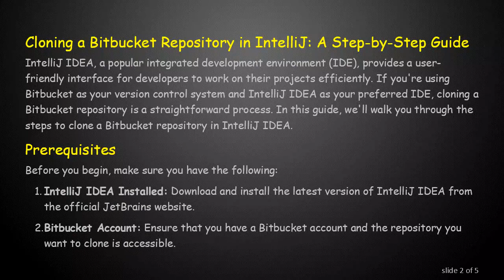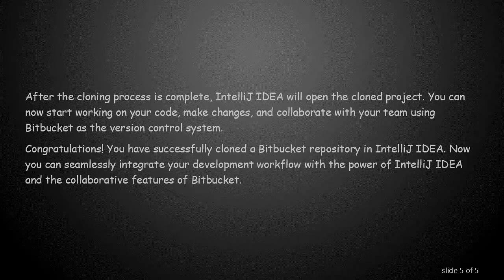Cloning a Bitbucket Repository in IntelliJ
Summary: Learn how to clone a Bitbucket repository in IntelliJ IDEA effortlessly with this step-by-step guide. Follow these instructions to streamline your development workflow and collaborate seamlessly on your projects.

Cloning a Bitbucket Repository in IntelliJ: A Step-by-Step Guide

IntelliJ IDEA, a popular integrated development environment (IDE), provides a user-friendly interface for developers to work on their projects efficiently. If you're using Bitbucket as your version control system and IntelliJ IDEA as your preferred IDE, cloning a Bitbucket repository is a straightforward process. In this guide, we'll walk you through the steps to clone a Bitbucket repository in IntelliJ IDEA.

Prerequisites

Before you begin, make sure you have the following:

IntelliJ IDEA Installed: Download and install the latest version of IntelliJ IDEA from the official JetBrains website.

Bitbucket Account: Ensure that you have a Bitbucket account and the repository you want to clone is accessible.

Step 1: Open IntelliJ IDEA

Launch IntelliJ IDEA on your machine. If you don't have it installed, download and install it before proceeding.

Step 2: Open the Welcome Screen

After IntelliJ IDEA is up and running, you'll see the welcome screen. If you have an existing project open, you can close it or choose to open a new project in a new window.

Step 3: Select "Get from Version Control"

On the welcome screen, select the "Get from Version Control" option. This will open a dialog where you can specify the repository URL.

Step 4: Enter Bitbucket Repository URL

In the "Get from Version Control" dialog, enter the URL of the Bitbucket repository you want to clone. You can find this URL on the Bitbucket website, usually under the "Clone" button on your repository page.

Step 5: Choose Clone Destination

Specify the directory where you want to clone the repository. You can either choose an existing directory or create a new one.

Step 6: Click "Clone"

Once you've entered the repository URL and selected the clone destination, click the "Clone" button. IntelliJ IDEA will now fetch the repository and set up your project.

Step 7: Open the Cloned Project

After the cloning process is complete, IntelliJ IDEA will open the cloned project. You can now start working on your code, make changes, and collaborate with your team using Bitbucket as the version control system.

Congratulations! You have successfully cloned a Bitbucket repository in IntelliJ IDEA. Now you can seamlessly integrate your development workflow with the power of IntelliJ IDEA and the collaborative features of Bitbucket.